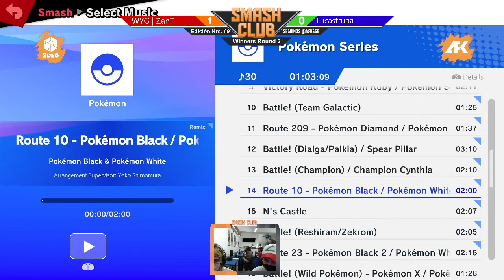Smash Club #69 - ZanT (Pokemon Trainer) vs Lucastrupa (Sonic) - Winners Round 3